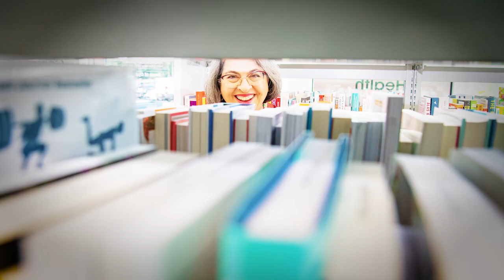Mayor Daniella's Two Year Anniversary Video